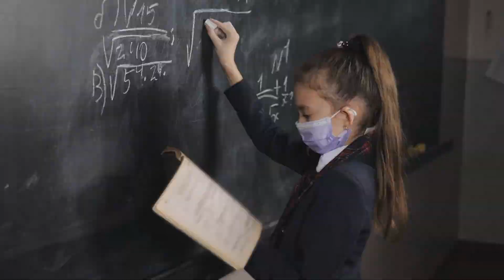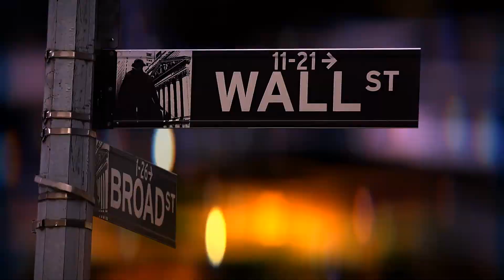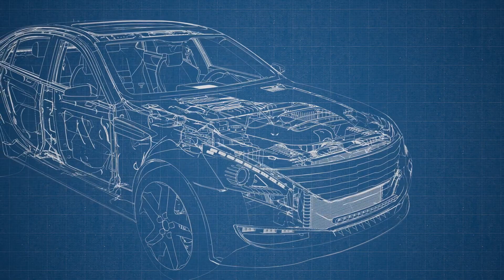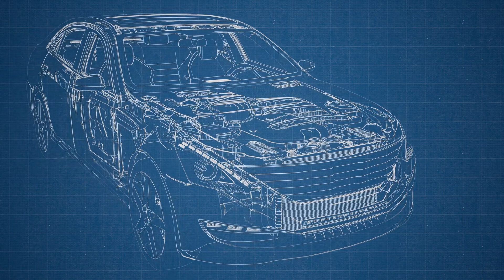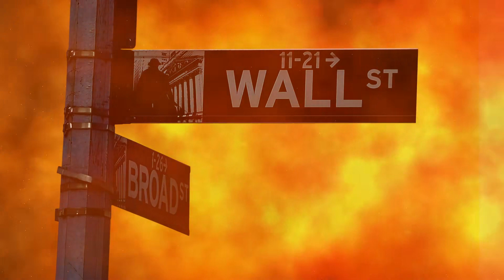Episode 3 | The Evolution of a Goblin to the Peak Audio | Chapter 20 - 29 | Fantasy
- Crypto Wallet ERC (eth)/BEP20 (bsc): 0xB9574a0A4011E7cAdfb370c4383fDb26433e66be
Novel: THE EVOLUTION OF A GOBLIN TO THE PEAK Episode 3
Author: DonnEll
Genres: Fantasy
Identifier: 63f2f92cc523d9de311e1c8b

Chapter details:
00:00:00 Chapter 20 - M-master?
00:10:03 Chapter 21 - Registration in Ladro Institute
00:19:23 Chapter 22 - Examination
00:30:14 Chapter 23 - Three spells
00:39:59 Chapter 24 - Rank 1 Mage
00:51:03 Chapter 25 - Escort Quest
01:01:42 Chapter 26 - Triggering a quest two times in a row
01:13:00 Chapter 27 - Abnormal People
01:25:27 Chapter 28 - Underground
01:35:31 Chapter 29 - A Strong One

Any copyright complaints or suggestions please contact admin